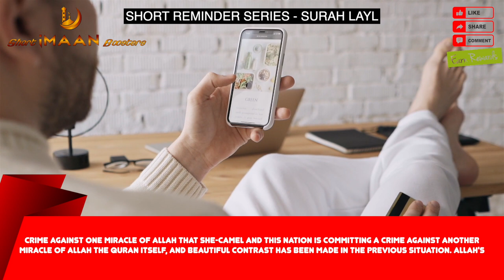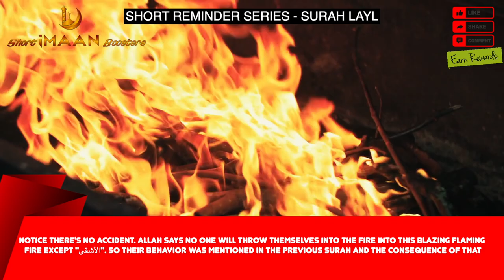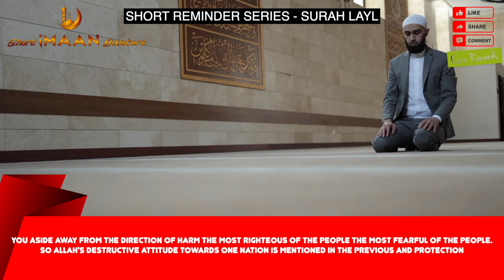BIGGEST MISTAKE A MUSLIM MAKES I BEST NOUMAN ALI KHAN LECTURES